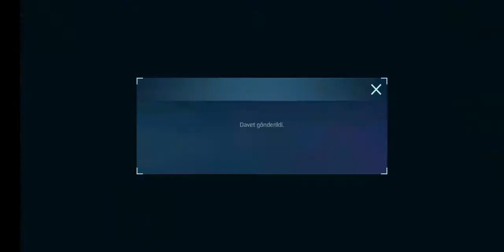war robots bune yaw 😀😀😀😀👍👍👍😘